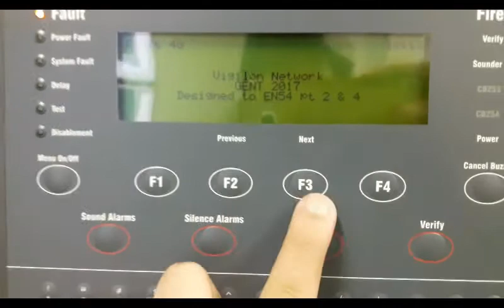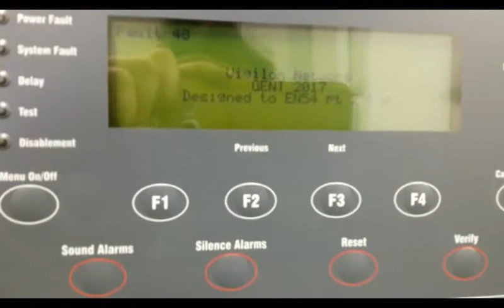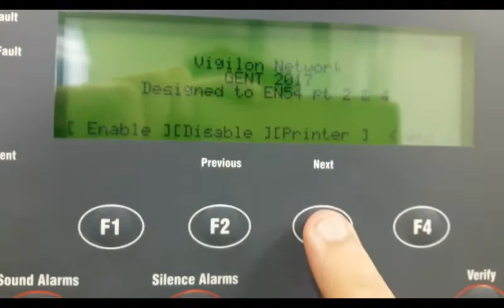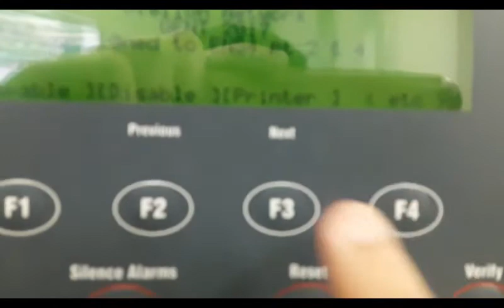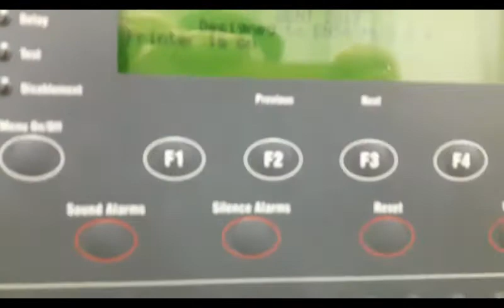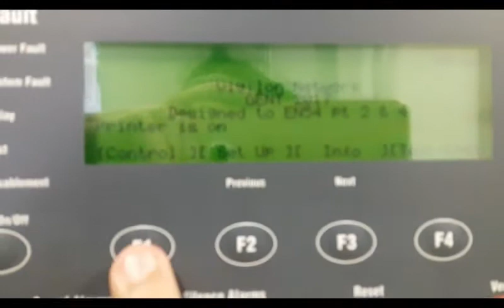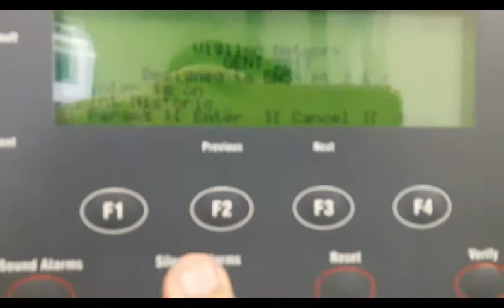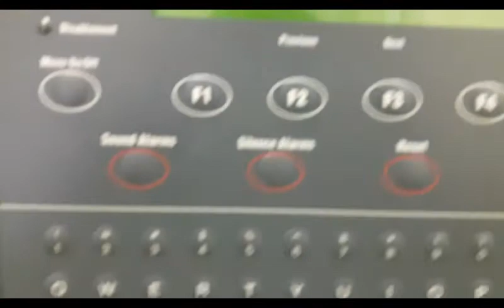PART 7 -TRAINING -GENT VIGILON Fire Alarm system-Operation- Printer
YOU CAN LEARN COMPLETE ON-SITE TRAINING AND BECOME PROFESSIONAL IN GENT VIGILON FIRE ALARM SYSTEM BY HONEYWELL

Regards,